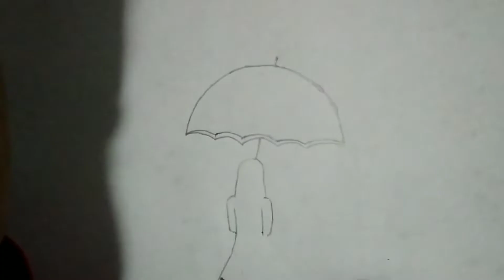How to draw a girl with umbrella step by step | Easy drawing for girls step by step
very easy drawing step by step on how to draw a girl umbrella step by step, easy drawing for girl step by step, how to draw a girl umbrella
girl drawing for beginners, drawing of girl, art drawing girl, how to draw a girl how to draw a girl step by step, pencil sketch drawing drawing draw pencil